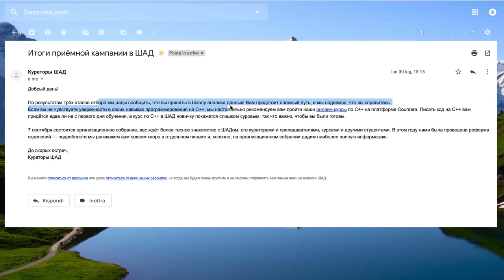РЕЗУЛЬТАТЫ | ШАД ЯНДЕКСА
Пришли результаты от Школы анализа данных Яндекса. Вот, собственно, и конец отбора.

Спасибо за поддержку при отборе! Вы лучшие!